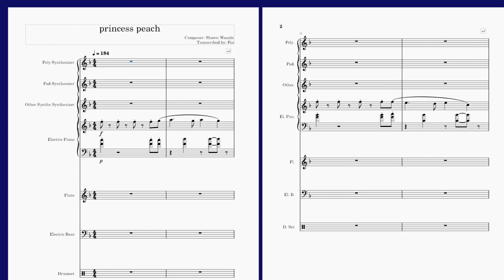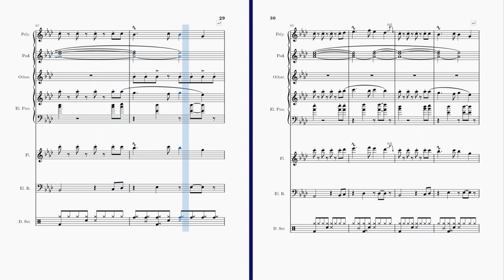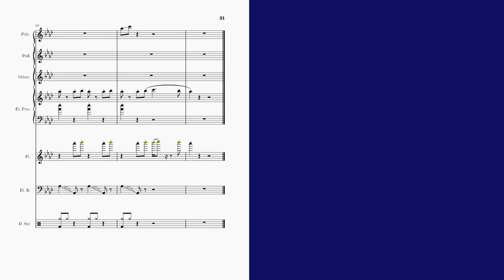[Shawn Wasabi] princess peach - Complete Transcription / Sheet Music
Hey everyone! Here's a little tune I transcribed in a day because one of my dear friends had requested me to. It was definitely an experience trying to transcribe electronic music onto more traditional sheet music. I tried to make it as similar to the real thing, but obviously I can't copy some of the sounds exactly, and so I ended up having more creative liberty than I usually do (like drums, I love playing around with the drums). It was a super duper fun piece to transcribe, and I hope you guys enjoy it!

Also the reason the synths are on the top is because MuseScore's scrolling is weird and I didn't want you guys to have to stare at the top of the video the whole time. Oops

You can use my music for your videos, make covers of them, or pretty much anything else with em. Just make sure you give me credit and don't like reupload my stuff that's just weird man.